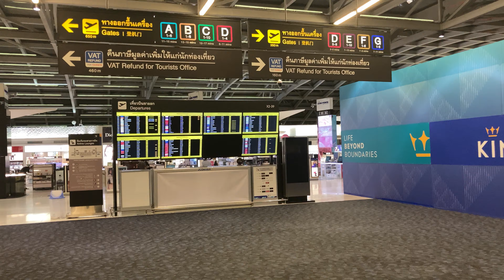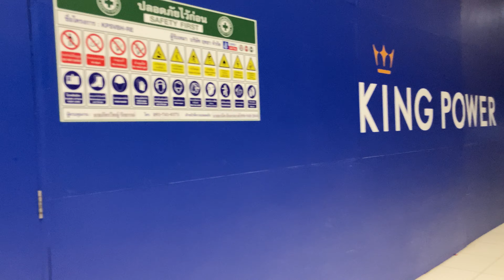Walk around Bangkok Airport in Departure during a pandemic #2 - Thailand [2020]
Suvarnabhumi airport is still open as normal, but please check with your airline before you go to the airport as many flights are cancelled. On the plus side, as there are not many people flying, it will take you about two minutes to walk through security & Immigration